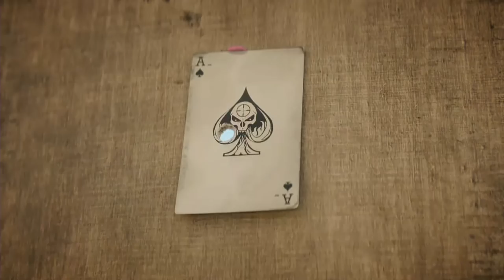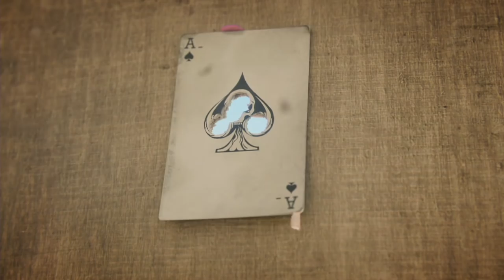Call of Duty:Black Ops 4 全スペシャリストストーリームービー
ブラックオプス4に収録されている全オペレーターのストーリームービーです。

※BO4はキャンペーンモード非搭載です

OS : Windows10 64bit
CPU : Core i7-7700K 4.2GHz
RAM : 16GB
GPU : GTX1080Ti 11GB+Asetek
キャプチャボード : Monsterx u3.0r
モニター : LG-4k 27インチ
キーボード : K65 RAPIDFIRE Cherry MX Speed RGB COMPACT
マウス : logicool g402